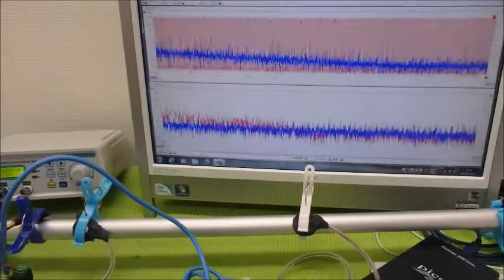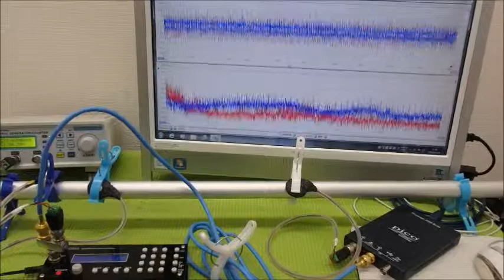超音波プローブの製造技術 ultrasonic-labo